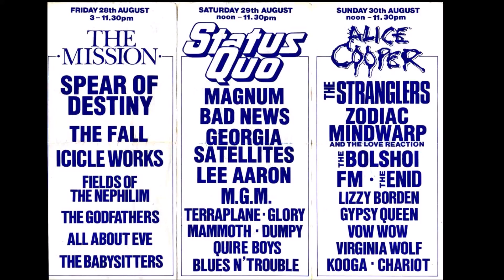the FALL + 28 August 1987 Reading Festival